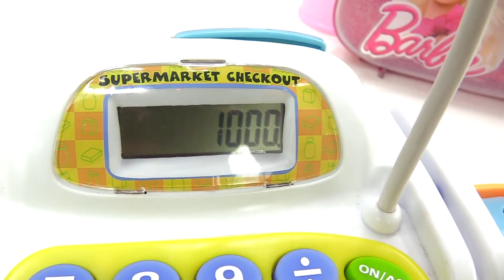Barbie morning routine and dreamhouse adventures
Come play with Barbie dolls for kids in a new family toy video for children. Let's see what Barbie and Ken will do today at Barbie's dollhouse! Let's visit the Barbie salon and have a spa day with Barbie. Then, we will clean the Barbie dream house with Barbie and Ken. And at the end of the kids' toys video we will watch Barbie's morning routine featuring Barbie and Kara. Which part of the Barbie toy video is the best? Write us in the comments below! Find more Barbie videos for girls and have real fun with Barbie toys for girls on Girlsttoyzz kids' channel.

00.01 - Barbie Spa Salon
03.53 - Barbie and Ken clean Barbie's dollhouse
08.55 - Barbie and Kara's morning routine

The best videos for girls are on the GirlsTToyZZ kids channel! Play with Barbie dolls, My Little Pony toys and lil woodzeez! We have cool recipes for kids, DIY ideas, and playdoh videos as well!